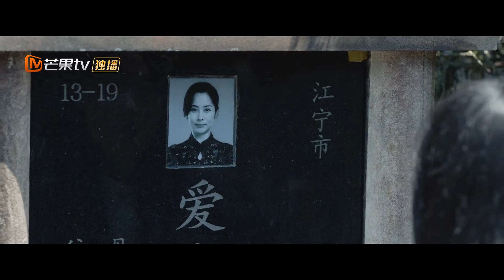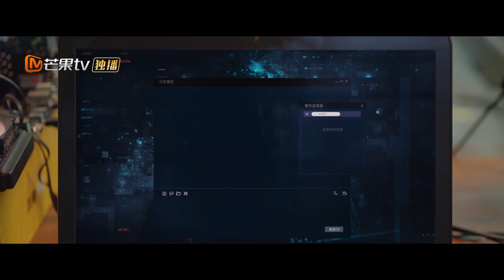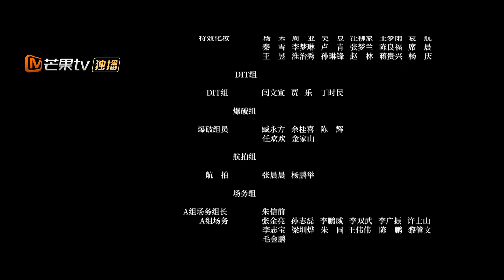【Episodios 23】A identidade do tio Lin foi revelada | 19º Andar | MangoTV Portuguese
Chun Yu é uma estudante universitária cuja vida se transforma em uma turbulência indescritível quando ela recebe uma mensagem de texto arrepiante que diz: “Eu sei o que é o 19º andar do inferno”. Logo, ela percebe que outros estudantes no campus receberam a mesma mensagem. Em pouco tempo, ela descobre que foi sugada para a realidade macabra de um jogo para celular que se passa em um prédio fantasmagórico “assombrado”, onde cada andar está cheio de perigos, horrores e segredos aterrorizantes.

Pior ainda, ela observa, quando jogadores involuntários não conseguem passar de nível no jogo, eles imediatamente entram em coma. Sem outra escolha, ela começa a jogar, onde conhece seu colega jogador Gao Xuan. A dupla começa a navegar juntos pelos perigos do prédio, caminhando lentamente em direção ao temido 19º andar. Mas o que os espera se chegarem ao nível final e decisivo do jogo?